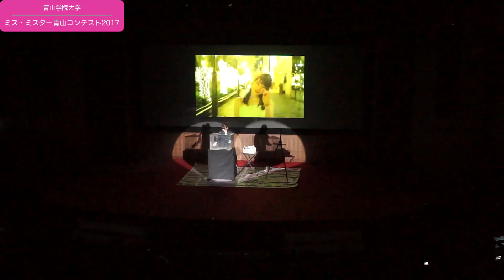【ミス・ミスター青山コンテスト2017】自己PR｜ENTRY04 井口 綾子/スプレーアート｜予選 04/18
2017/11/04 ミス・ミスター青山コンテスト 予選
18回に分け、その様子を伝えます！

※諸事情により動画内は編集してあります